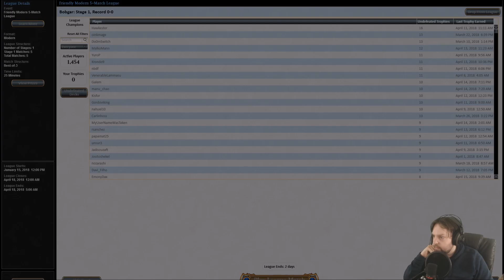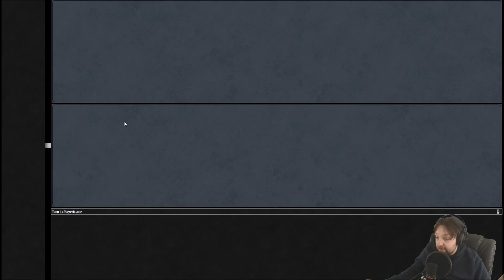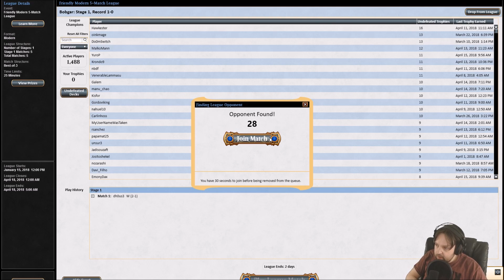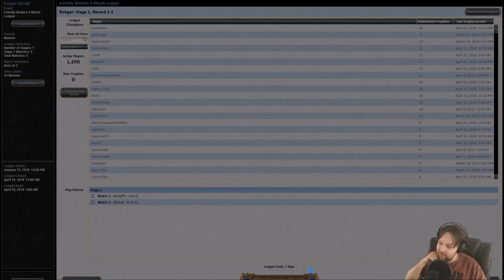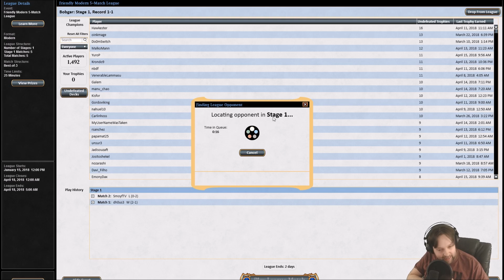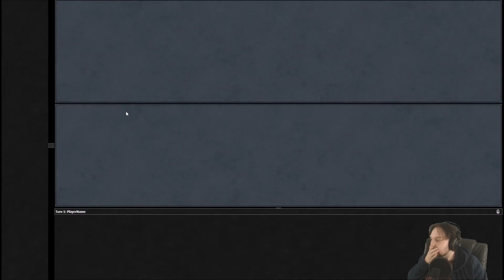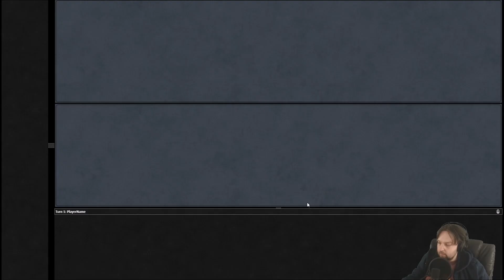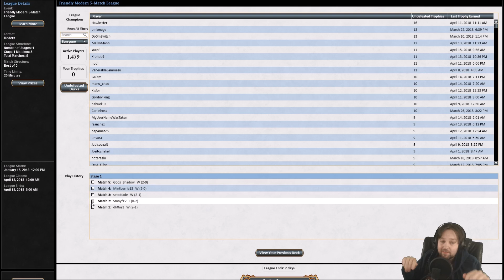Modern Eldrazi and Taxes League 2 - MTG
Bobgar follows up his previous 5-0 by playing Eldrazi and Taxes through another Modern League on MTGO!